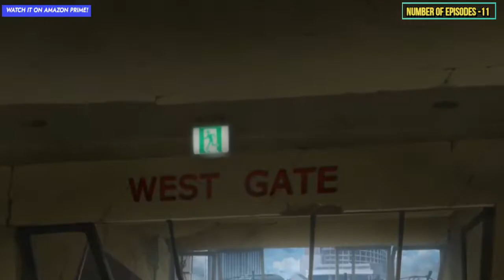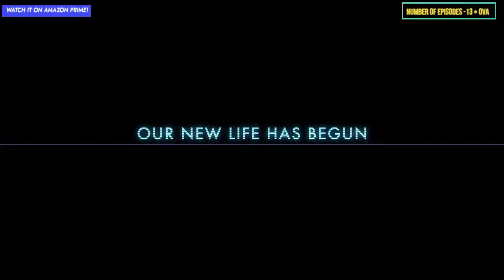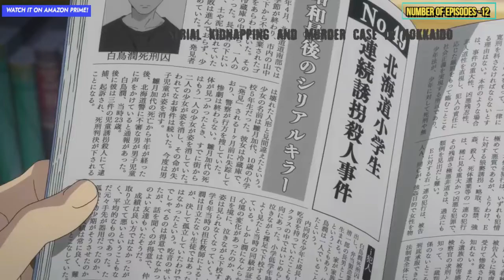Top 10 Greatest Short Anime Recommendations You’ll Ever See!